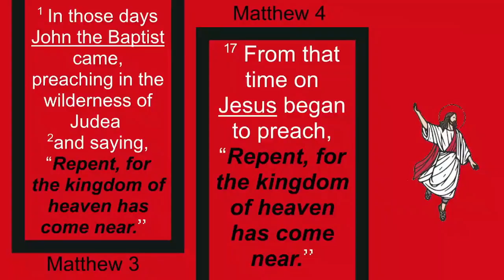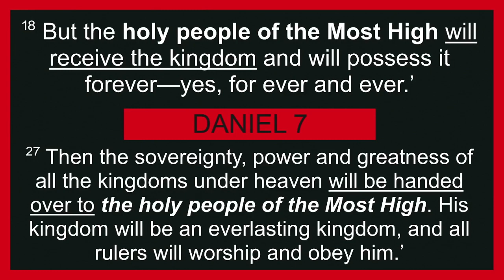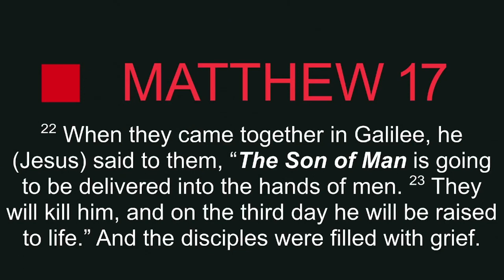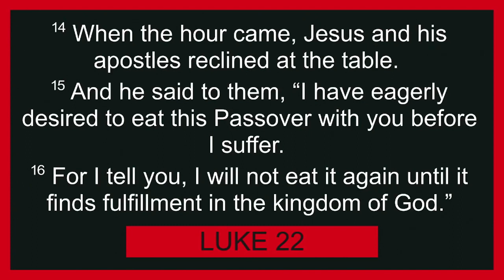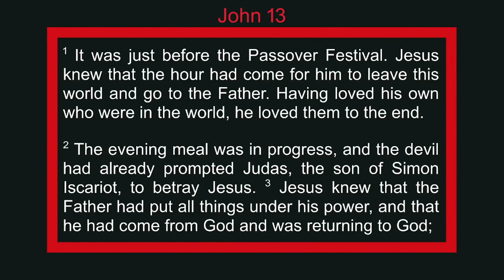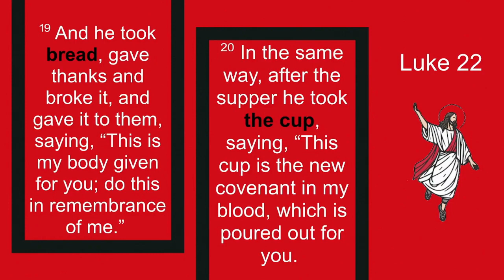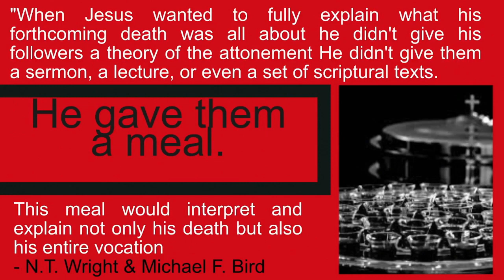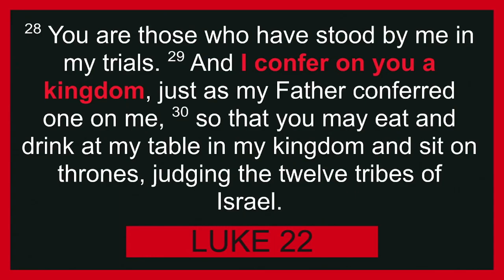Sermon, Luke 22:14-30 - The Kingdom & The Last Supper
part of our "Launch" sermon series